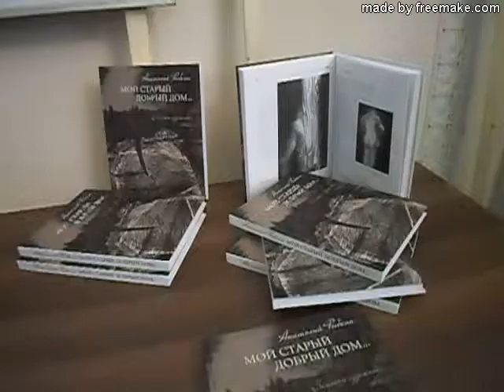Анатолий РЫБКИН "МОЙ СТАРЫЙ ДОМ...", записки художника. Ведущая Людмила Митрохина Часть 1-я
Юбилейная Встреча Анатолия Петровича Рыбкина, народного художника Чувашии состоялась в Доме национальностей, Моховая улица, д.15, Санкт-Петербург. Смотрите продолжение 2-ю часть Встречи "ФОТО с ДРУЗЬЯМИ, на ПАМЯТЬ".